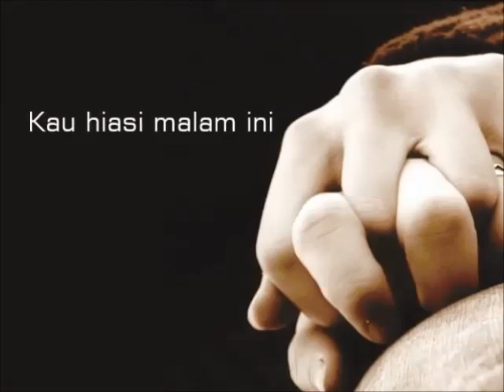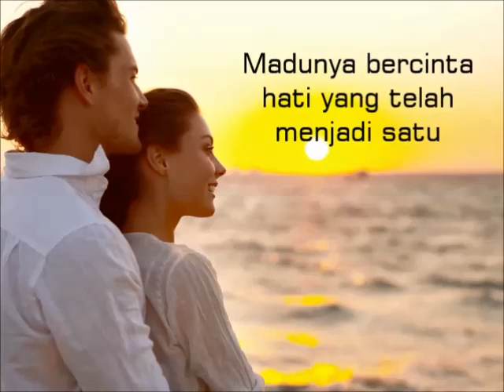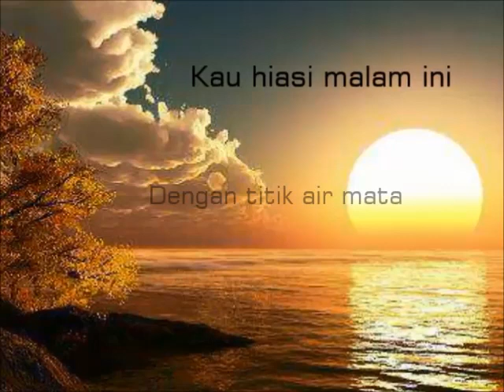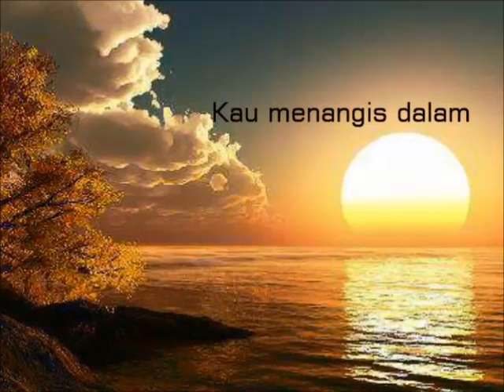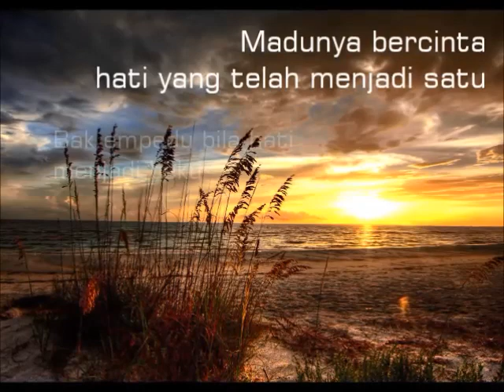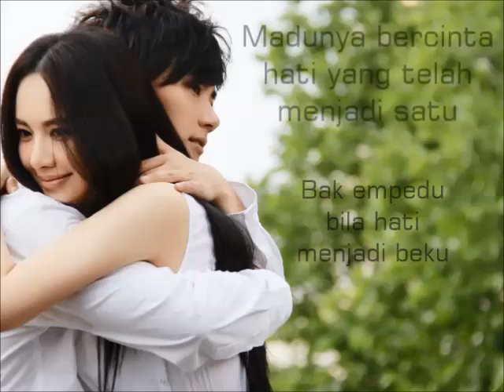Lgm. ROMANTIKA - Toto Salmon (Album Lagu Keroncong Asli Vol 11)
ALBUM LAGU KERONCONG ASLI VOL 11:
01. Romantika (Budiman BJ) - Toto Salmon
02. Dwi Warna Melambai (Panji Soekisno) - Sri Widadi
03. Kr. Bersenandung (S. Darmanto) - Heny Puriandari
04. Irama Seni (Panji Soekisno) - Toto Salmon
05. Kr. Jayalah Indonesiaku (Budiman BJ) - Sri Widadi
06. Rindu (Acep Jamaludin) - Toto Salmon
07. Lgm. Tanah Kerinduan (Budiman BJ) - Heny Puriandari
08. Kr. Suci (Ramlan) - Sri Widadi
09. Pelangi Di Batas Kota (Acep Jamaludin) - Heny Puriandari
10. Kr. Imbauan Pantai (Abd. Gani / Ucin N) - Toto Salmon
11. Tembang Malam (Manthous) - Toto Salmon